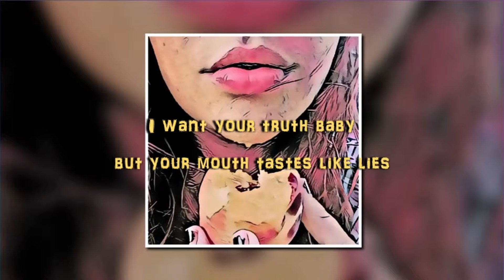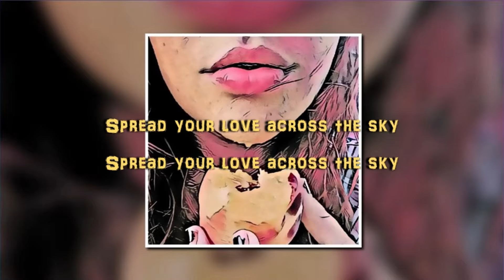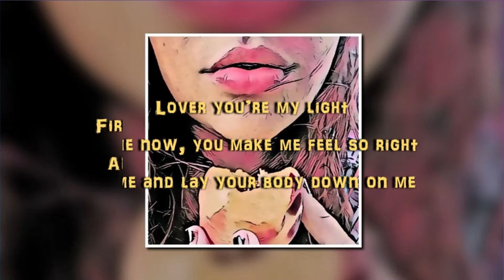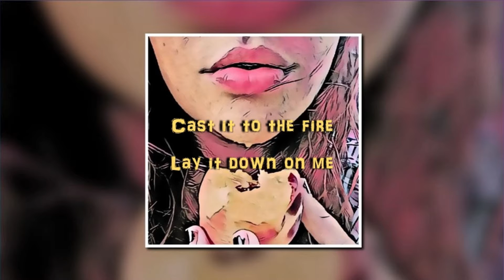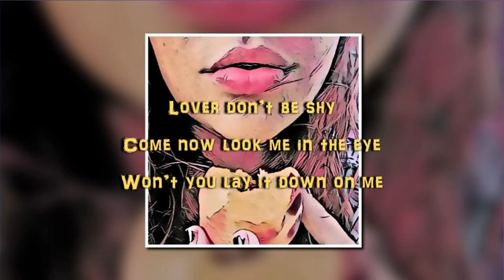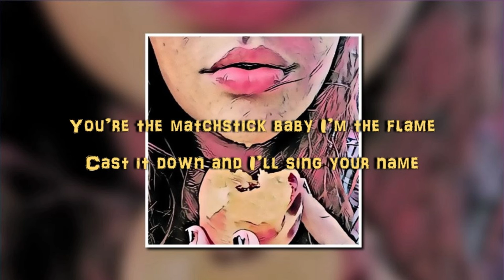Divine AF - Kerosene [Lyric Video]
Official lyric video by Divine AF
This Side of Desire EP available everywhere December 14, 2018

DivineAF.com
Facebook.com/DivineAF
Twitter.com/DivineAFmusic
Instagram.com/DivineAFmusic